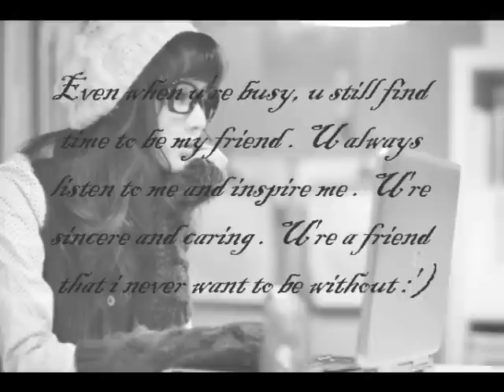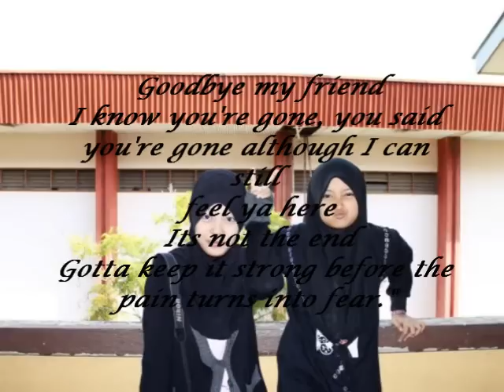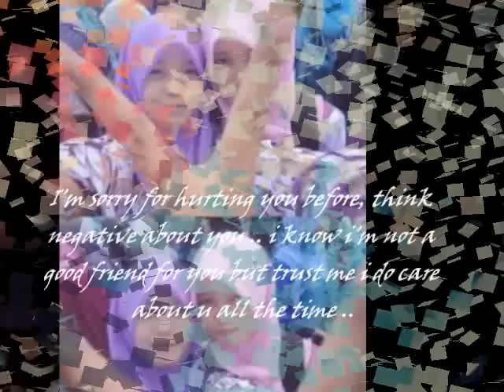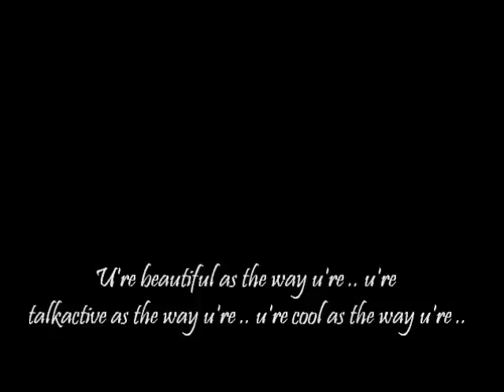Special HER :)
Yesterday could be perfect for two of us.. Coz It seem we find so much time for precious moments.. Best thing we could never far.. Because we know what we feel..
My dear please don't forget me T_T ILOVEYOU :*